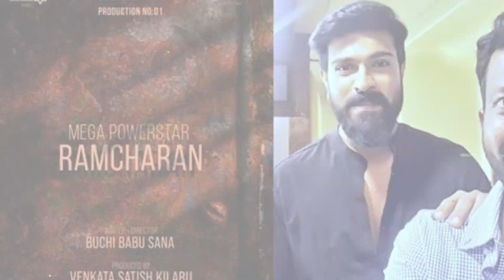రామ్​ చరణ్ RC 16లో యానిమల్ విలన్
నేటి టాప్ 10 వార్తా కథనాలు, ముఖ్య వార్తలు, బ్రేకింగ్ న్యూస్, తాజా వార్తలు, రాజకీయ వార్తలు, క్రీడా వార్తలు, వినోద వార్తలు ...